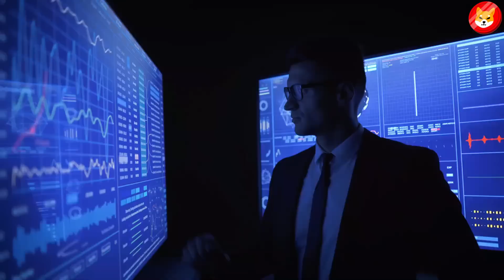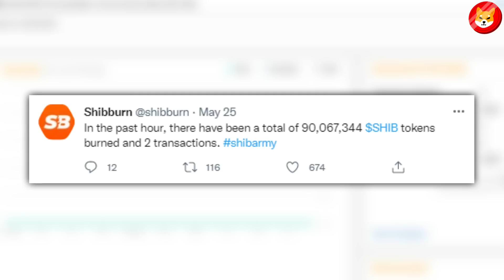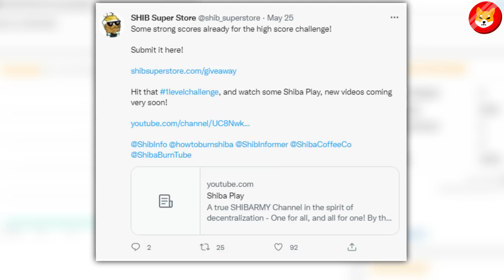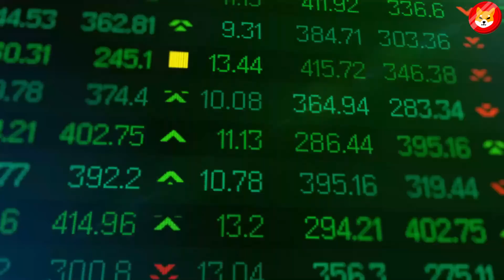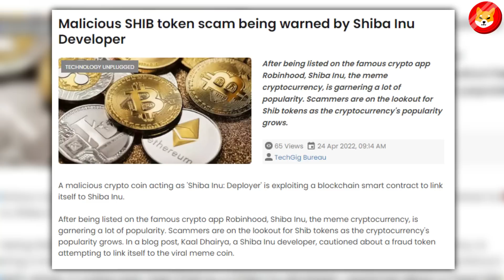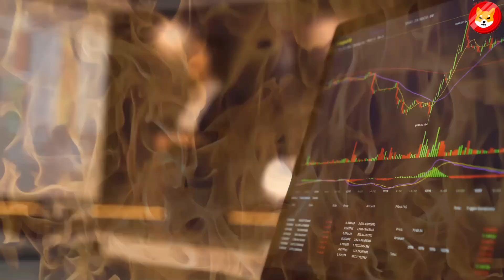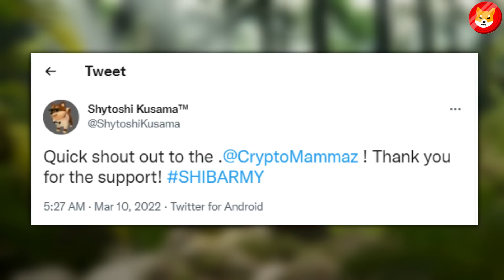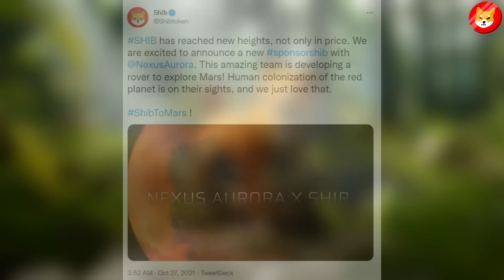JEFF BEZOS JUST BURNED CRAZY AMOUNTS OF SHIBA INU COIN - SHIB NEWS!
1. SHIBARIUM SENDS SHIBA INU COIN TO $15 OVERNIGHT!! GET READY AND NEVERWORK AGAIN! - SHIB NEWS ||